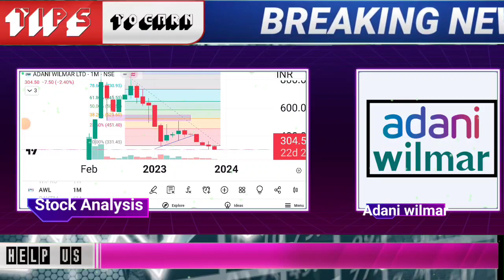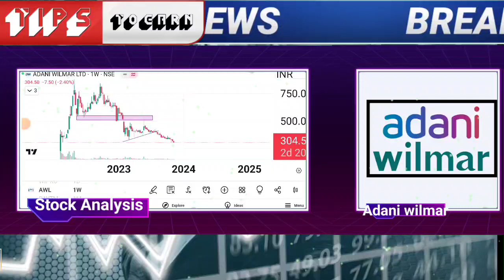adani wilmar share latest news | adani wilmer stock next target | adani wilmer long term target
🌟JOINING BENEFIT 🌟
1)DAILY MULTIBAGGER STOCKS NEWS🔥
2)STOCKS ANALYSIS 🔥
3)LATEST INDIAN MARKET UPDATE 🔥
4) stock market e books for free Pdf 😲
5)stocks market premium android apps